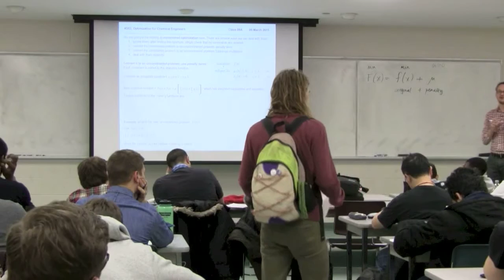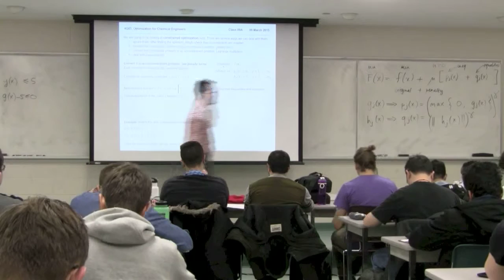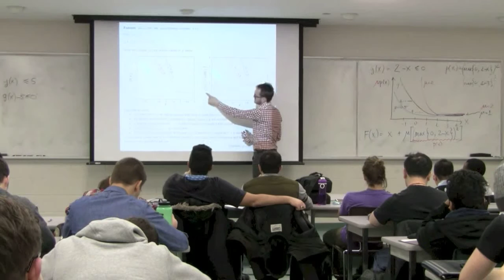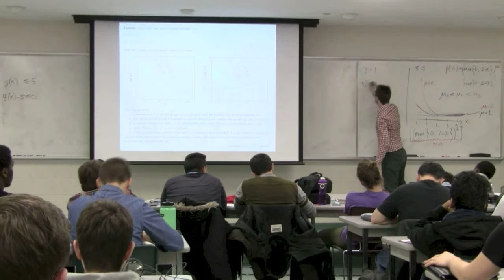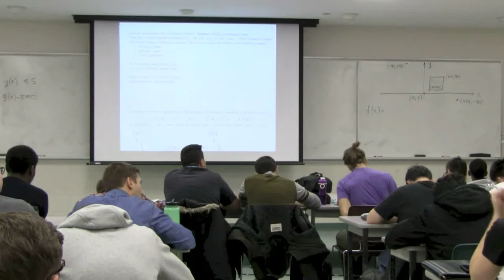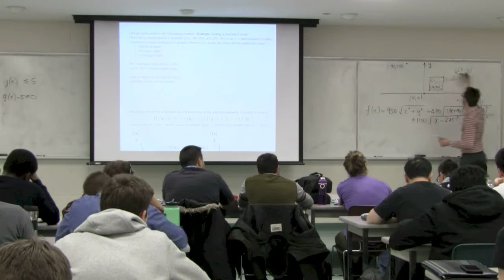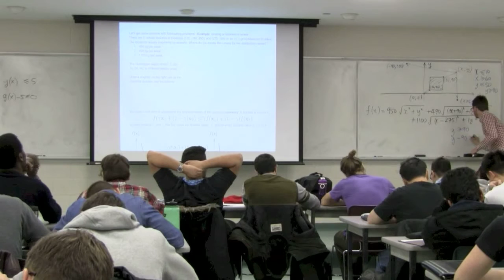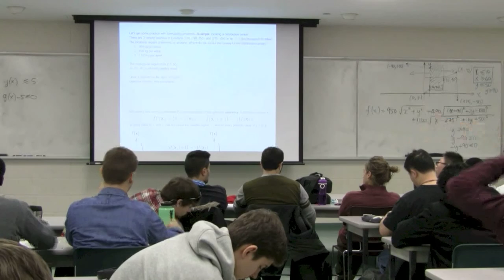Optimization for Chemical Engineers 4G3 2015 - Class 09A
Optimization for Chemical Engineers 4G3 2015 - "Non-Linear Programming" section

* Constrained nonlinear optimization introduction
* Model formulation (convert a problem to mathematics)